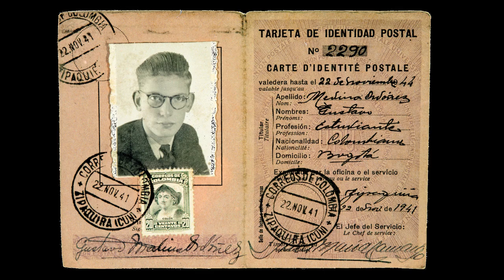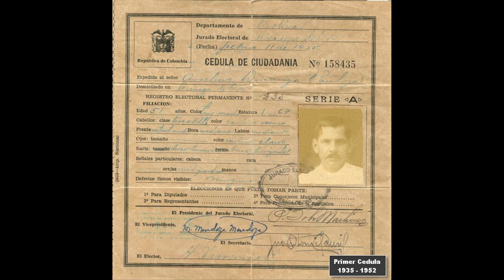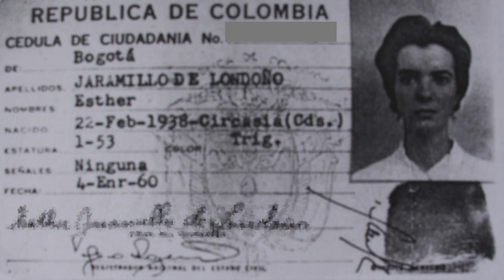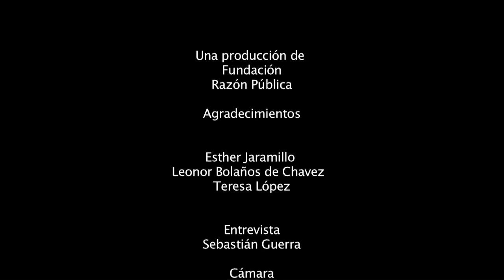Cédula y Ciudadania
Lejos de ser un instrumento “obvio” y “natural” que todos debemos portar, la cédula de ciudadanía constituye un potente artefacto político y cultural a través del cual es posible reflexionar –de otra manera– sobre el Estado y la ciudadanía en Colombia. Implantada a partir del año 1935, durante el gobierno de Alfonso López Pumarejo, la cédula se convirtió –durante la primera mitad del siglo XX– en un objeto central de la disputa política entre los partidos políticos. Algunos sostenía que la cédula permitiría acabar con el fraude y conquistar la “pureza del sufragio”, otros que constituiría una “casta aristocrática de electores”. Durante este período muchos ciudadanos estaban excluidos del porte de la cédula  –debido al régimen censitario en uso–, incluidas las mujeres, a quienes se les empezó a expedir a partir del año 1954, cuando conquistan el derecho al voto durante el gobierno de Gustavo Rojas Pinilla.

Vista desde una perspectiva patrimonial, la cédula de ciudadanía nos revela una historia y una memoria nacional muy poco exploradas. De la mano de algunos testimonios, exploramos en esta entrega de CALEIDOSCOPIO esta tras-escena de la vida política y social colombiana.